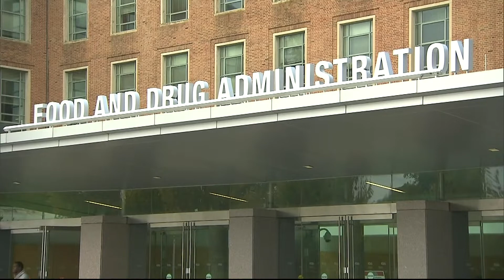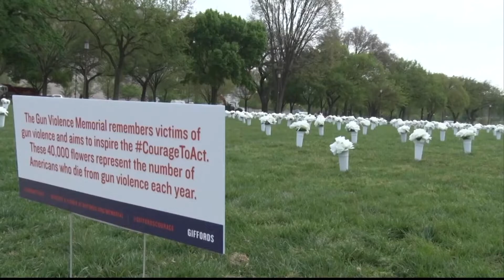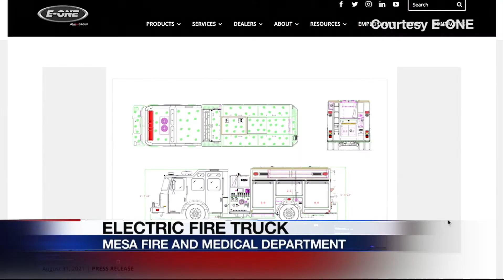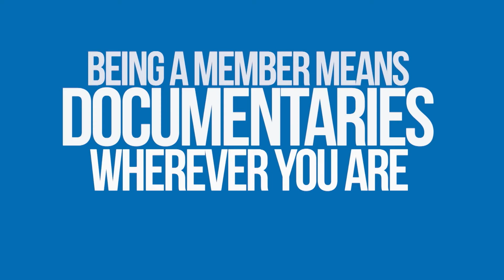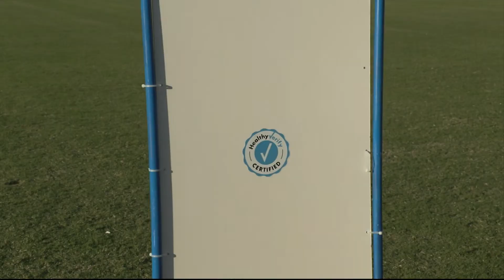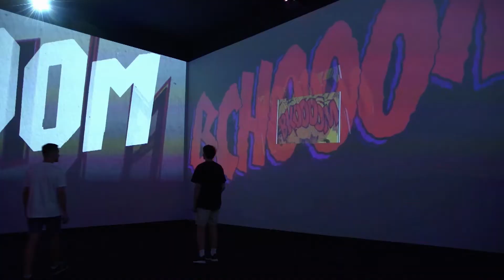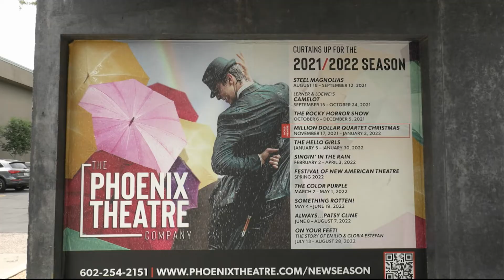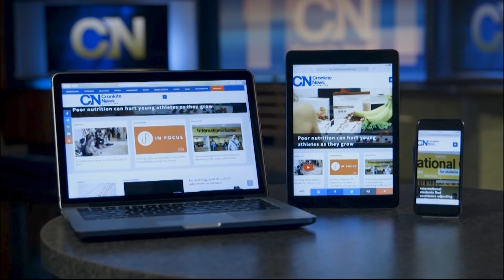October 20, 2021 Newscast | Cronkite News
COVID-19 vaccines approved for children 5 or older; Phoenix cool pavement coating enters new phase; Wiffle ball league holds state tournament.